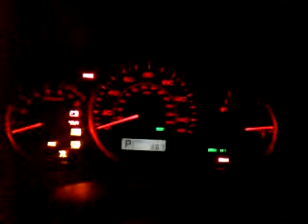Subaru Impreza startup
2009 subaru imprza 2.5i

lol ill start the engine in the morning XDD